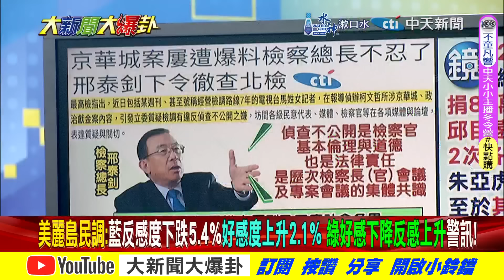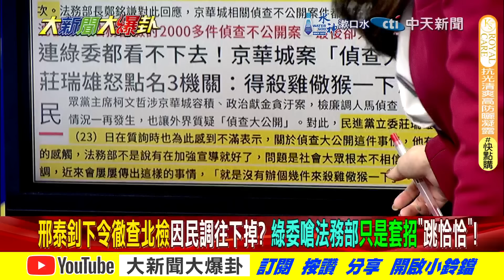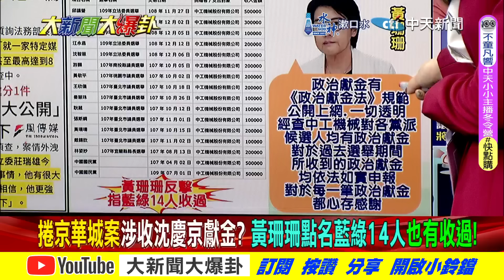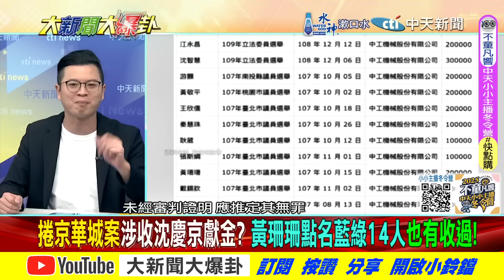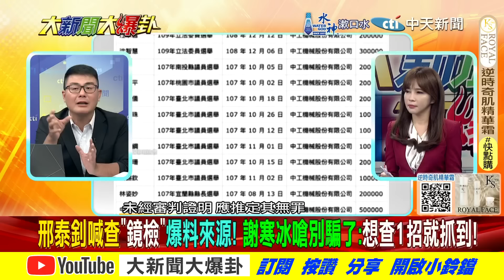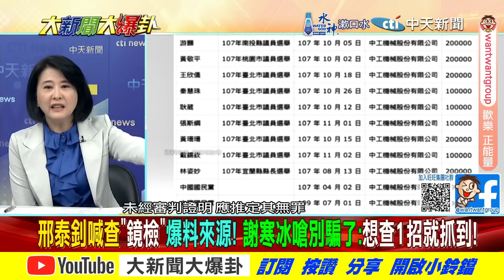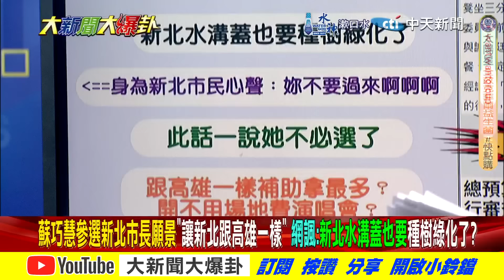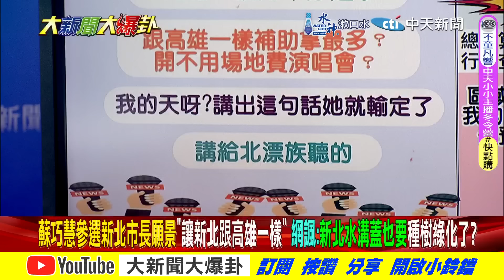【大新聞大爆卦 下】凌濤爆黃珊珊不到案害死柯了?蘇巧慧明臭陳其邁藍笑歪了 完整版 20241029@大新聞大爆卦HotNewsTalk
《精彩回顧》
【大新聞大爆卦】韓國瑜周萬來讓綠吃鱉?郭正亮爆吳子嘉私訊他這事!綠大老笑綠虛了?朱凱翔酸陳吉仲進土城再叫我!新北藍派西瓜都選得上?? 20241028 @大新聞大爆卦HotNewsTalk
【週末大爆卦】綠色狼將找周萬來開刀?韓國瑜不是吃素的!這招反擊?綠獵橘瞎扯陸助柯文哲?民眾黨內鬥派系分立?鯊鯊竟跟詹森林道歉了?20241027 ‪@大新聞大爆卦HotNewsTalk‬
【週末大爆卦】獨!凌濤爆賴丟閒差封鄭運鵬求官嘴羞辱他!綠檢越辦柯越在救他?黃揚明曝大法官Sa招解散在野準備革命!陳世凱搶了王美花最ㄎ一ㄤ部長? 20241026 ‪@大新聞大爆卦HotNewsTalk‬
【大新聞大爆卦】吳子嘉爆藍白合成功了!綠這會期完蛋了!陳鳳馨曝柯P政治獻金炸鍋了!謝寒冰嗆大法官寧願當狗藍白就來打狗!謝龍介做這事要輾壓綠了!20241025 ‪@大新聞大爆卦HotNewsTalk‬
【大新聞大爆卦】郭正亮爆綠北北基桃將被藍全殲!蘇巧慧挑刺韓國瑜懶的理她!謝龍介爆綠大咖涉多起弊案要跑了!游淑慧曝王世堅蔡易餘為選罷法大吵有內幕?20241024 ‪@大新聞大爆卦HotNewsTalk‬

大新聞大爆卦 周一至周五14:00-16:00
週末大爆卦 周六、周日14:00-16:00